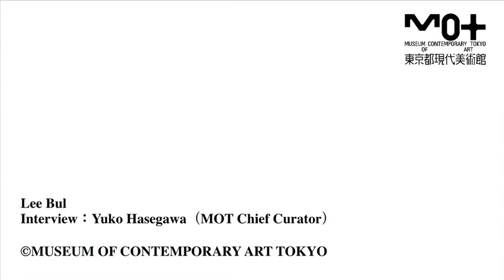Transformation Exhibition Lee Bul Interview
Museum of Contemporary Art Tokyo (MOT)　「Tokyo Art Meeting Transformation」
Friday, October 29, 2010 -- Sunday, January 30, 2011

Lee Bul
Born in 1964 in Yeongwol, Korea.
Lee is called a postfeminist artist who smashes the ideal female image with her works that fuse the organic female body with inorganic machines and her works that present grotesque bodies with abnormally developed limbs or organs. Now that our time is colored by rationalism and technology and filled with the fantasy of biomechanical unions or the fusion of flesh and polymers, cyborgs missing their torn-off heads, arms or legs and the living species like plants or bugs interbred into deformed monsters are the final result of our interest in our own bodies.

・Artists
AES + F
Matthew Barney
Simon Birch
Francesco Clemente
Marcus Coates
Jan Fabre
Gabríela Friðriksdóttir Naoki Ishikawa
Bharti Kher
Lee Bul
Motohiko Odani
Junya Oikawa
Jagannath Panda
Patricia Piccinini
Shahzia Sikander
Sputniko!
Jana Sterbak
Sarah Sze
Masakatsu Takagi
Tunga
Apichatpong Weerasethakul